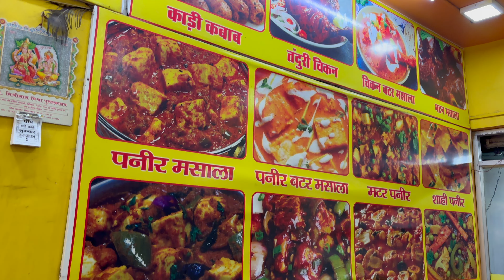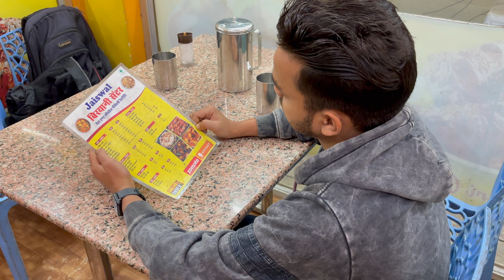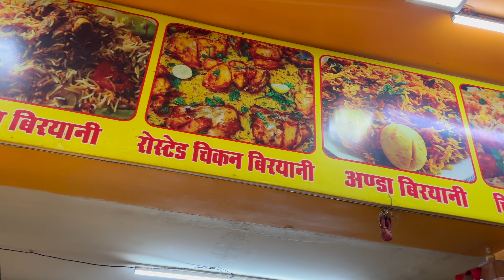jaiswal biryani bilaspur | bilaspur old bus stand | non veg tiffin service in bilaspur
chipset biryani in bilaspur dosto kya apko non veg thali bilaspur mein khana hai to bilkul sahi video pe aaye ho dosto aaj mein aa chuka tha bilaspur old bus stand ke pas jaiswal biryani bilaspur mein dosto yaha apko chipset biryani in bilaspur milta hai to chaliye jaiswal biryani centre mein chalte hai our non veg thali bilaspur mein try krte hai guy's...

Title:- jaiswal biryani bilaspur | bilaspur old bus stand | non veg tiffin service in bilaspur | bilaspur in
Uploder:- Doresh Kashyap
Edit Software:- Apple MacBook iMovie App

tiffin service near me home delivery with price bilaspur
best tiffin service in bilaspur city mein
tiffin services in bilaspur chhattisgarh
tiffin service ka ratesamrat bilaspur
non veg tiffin services in bilaspur
tiffin services in bilaspur city
tiffin service in bilaspur